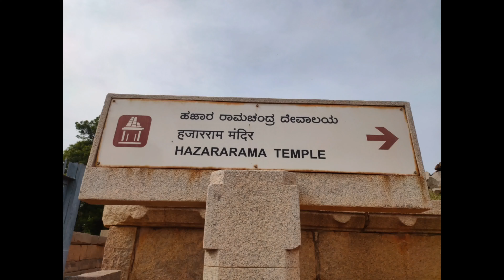@(హజర రామ దేవాలయం హంపి 🛕🛕🛕 Hampi)#2023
Hazara Rama Temple in Hampi is an important shrine in Hampi. This small but beautiful temple is located at the center of the royal area. The temple is dedicated to Lord Rama, a hindu deity. It was once the private temple of the kings and the royal family of Vijayanagara. The temple is famous for the lovely bas relics and panels depicting.the.story.of.the.epic.Ramayana.